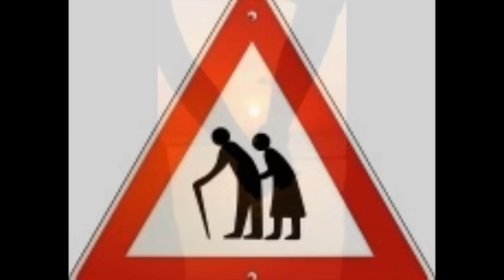HOMBRES DE VALOR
Realmente deseo que la proyeccion de éste video, motive a todos y cada uno de los varones y mujeres que puedan ver, escuchar y entender el mensaje del video y la canción.  Hay una sola razon, y es el COMPROMISO CON DIOS.